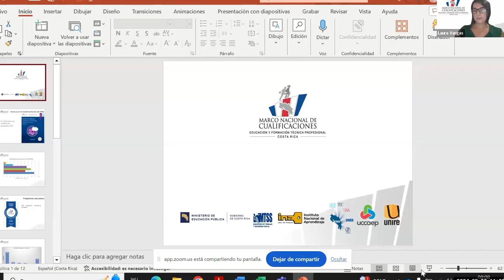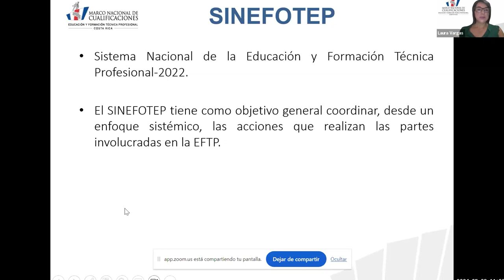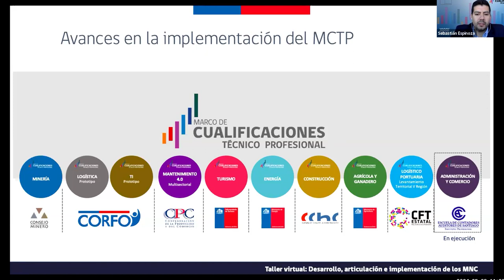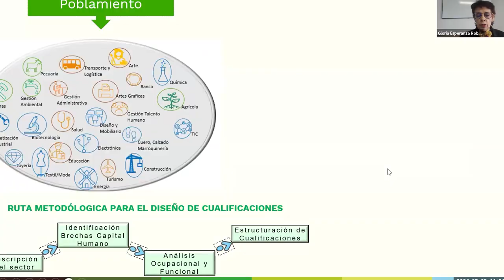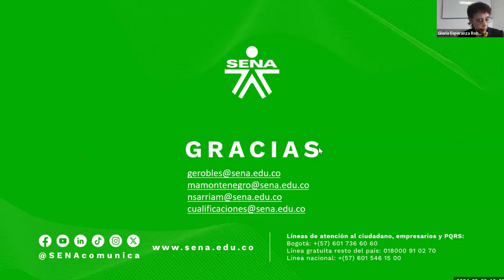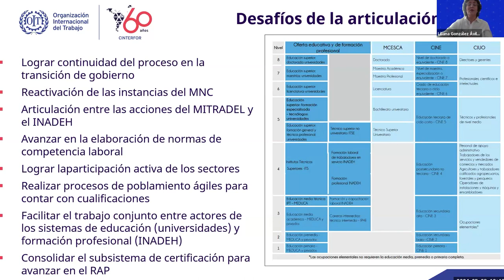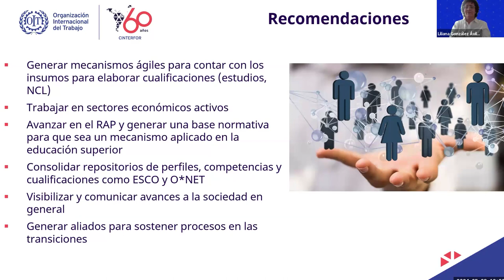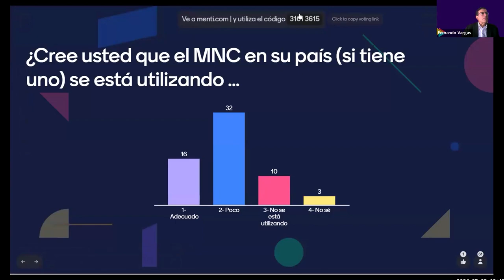Videoconferencia 8/5: Desarrollo, artículación e implementación de los MNC